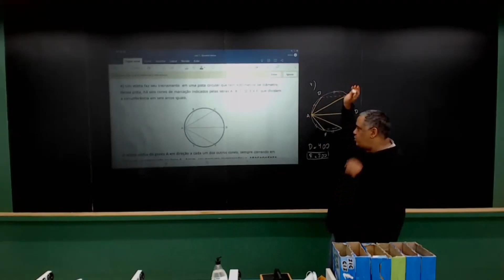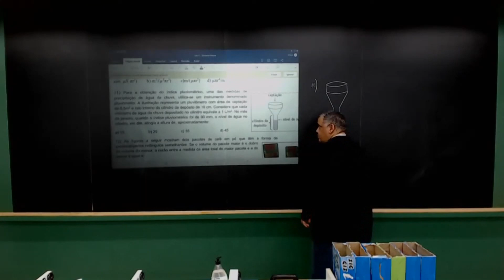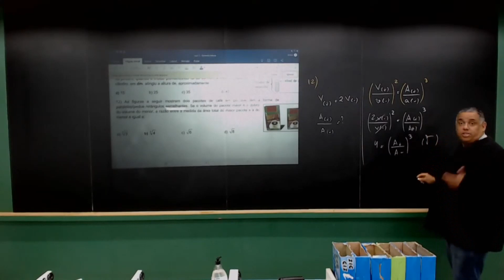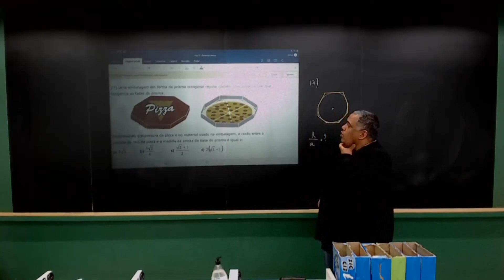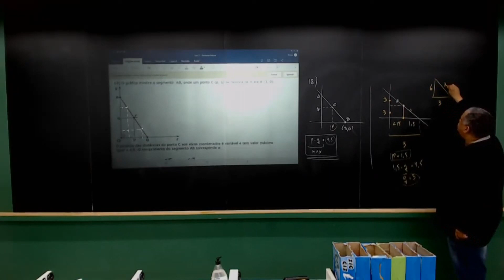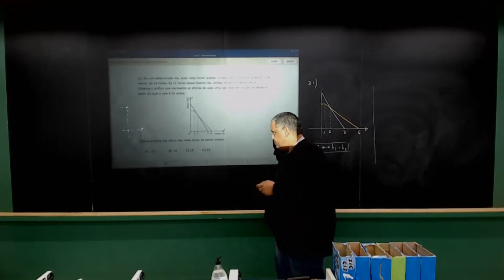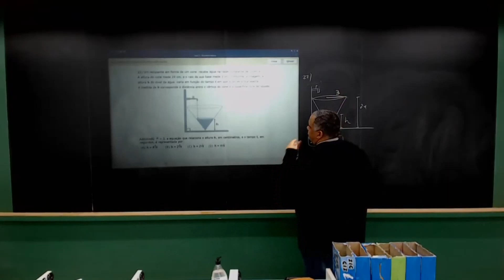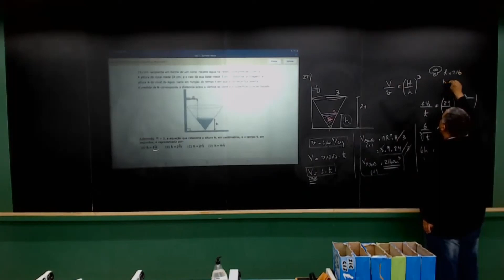Hexag RJ - UERJ - Matemática 2